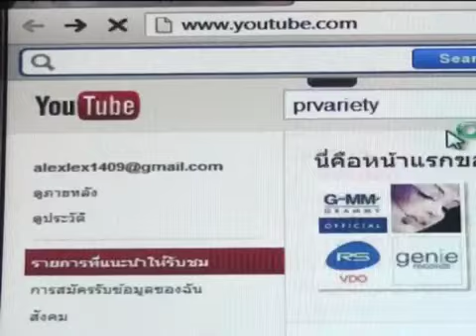คริส หอวัง ปัดมีเซเลบหนุ่มเกาหลีคนใหม่มาจีบ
คริส หอวัง ปัดมีเซเลบหนุ่มเกาหลีคนใหม่มาจีบ ดูรูปและข่าวเพิ่มเติม